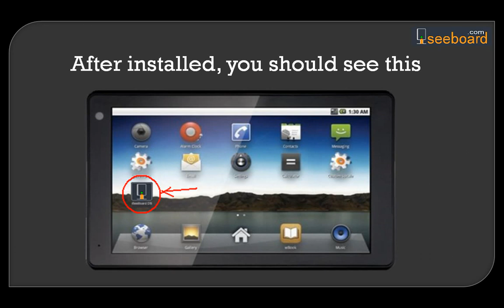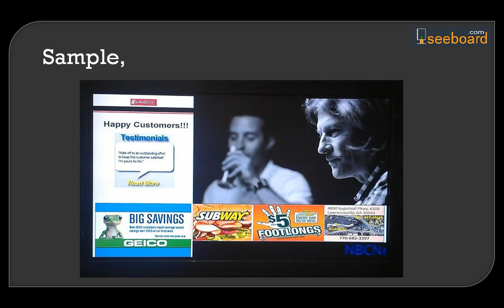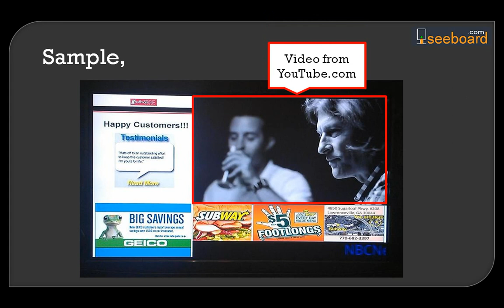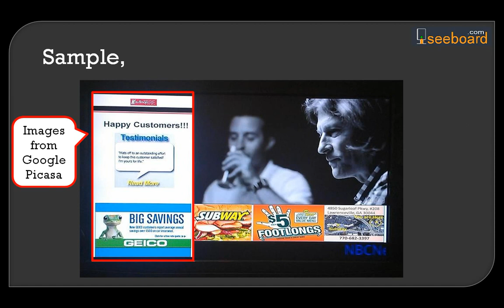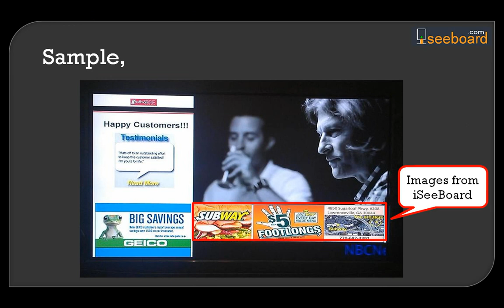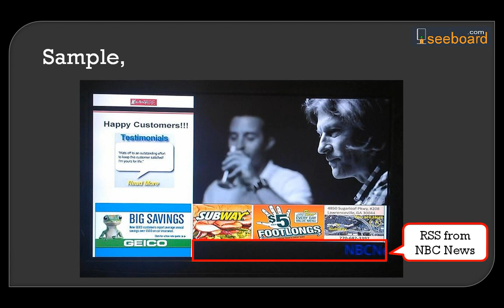iSeeBoard Android Digital Signage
A quick view on how iSeeBoard Android player can do and how easy it can be setup on Android device. iSeeBoard Android player can play multiple zones with video, images, and text all in one screen. It can play remote content from Youtube, Google Picasa, Yahoo Flickr, and your own content server. iSeeBoard is a true Cloud based digital signage.